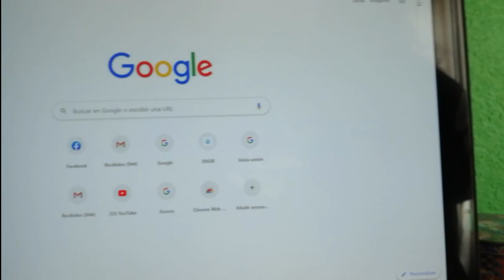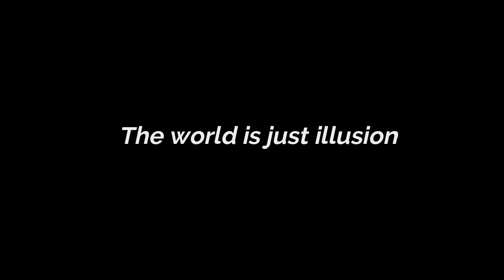Bienvenida al ciclo escolar 2020 - 2021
De esta manera los maestros del Turno Vespertino les damos la más cordial bienvenida al nuevo ciclo escolar 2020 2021, ante las condiciones que la epidemia del Covid-19 ha provocado en todo el mundo. Sí, será un ciclo escolar atípico, pero tenemos que enfrentarlo como el gran reto que es.

Al final, si damos lo mejor de nosotros, seremos más fuertes y con mayor sabiduría que antes.¡ Hagámoslo! aprovechemos lo bueno de lo malo para ser mejores de lo que nunca habíamos sido.

Bienvenidos a la Secundaria 72 "Presidente Juárez"